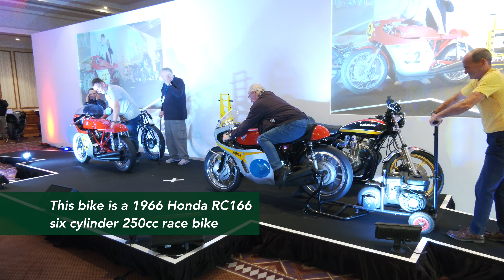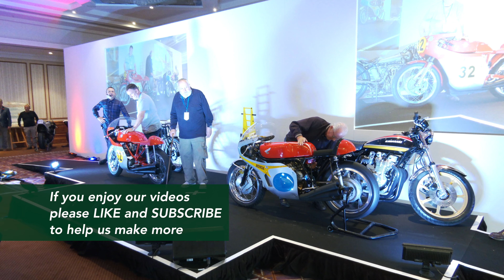1966 Honda RC166 vs 1973 MV Agusta - dual start-up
In this video we see a 1966 Honda RC166 six cylinder 250cc race bike and a 1973 MV Agusta three cylinder 500cc race bike dual start-up.

The Honda is owned by Lloyd Dickinson and the MV Agusta is owned by Ed Fenwick.

Location is The National Motorcycle Museum's 2022 Museum Live event.

// ABOUT THE CLASSIC MOTORCYCLE CHANNEL
The Classic Motorcycle Channel is for people who love classic, vintage and antique motorcycles. We are passionate about classic motorcycles and produce high quality motorcycle profile videos, restoration videos, restorer profile videos and also anything that takes our interest.

// CHANNEL PARTNERS
- Alex Rollings - director and producer for the channel.
- John Oakes. John is a classic motorcycle enthusiast, rider and restorer and works closely with us on all our video content.
Instagram & Facebook: @classicbikeman
- Dave Mitchell. Dave owns and runs a classic motorcycle workshop called Mitchell's Classics. His workshop is based near Maresfield, England.

- James, Christina and the team at The National Motorcycle Museum for having us along on the day.
- Alex Rollings for filming and editing the video.